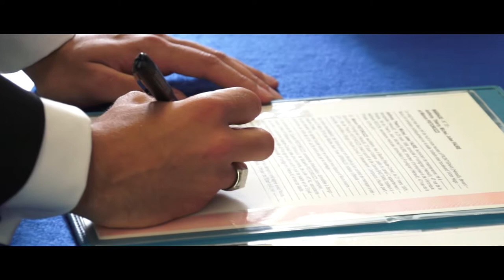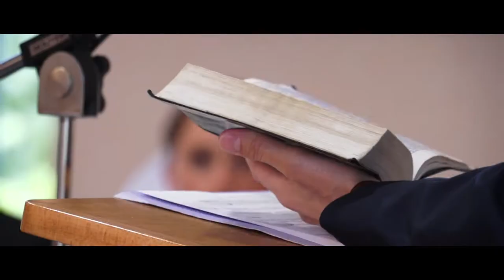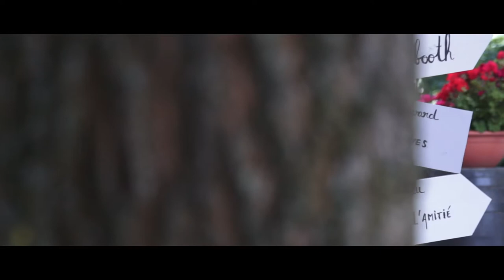Mariage à la Manade - Wedding Film - Film de mariage de Manon & Anthony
Mariage de Manon & Anthony - Montpellier

Crédits musicaux :
- Crazy Glue
- My Favorite Regrets
- Afterglow
- Adventure of the Deaf Dreamer